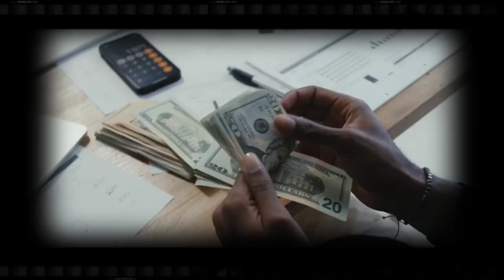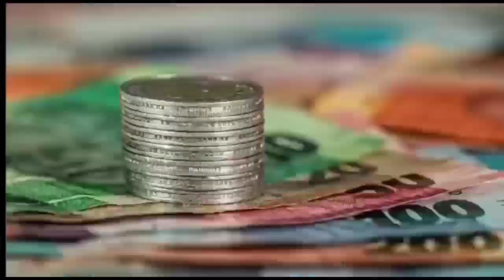Comment devenir Riche avant 2024 ?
🔥 Pour bénéficier des formations du CIIA, remplis le formulaire suivant 👉🏾

Crypto Investment In Africa – CIIA est une initiative ayant pour mission de former et surtout d’accompagner un maximum d’Africains de tout bords dans le monde de la cryptomonnaie en Afrique et ailleurs.

Nous le faisons parce que nous sommes plus que convaincu que la cryptomonnaie et la Blockchain ont le potentiel de désenclaver l’Afrique financièrement et de redonner à chaque Africain sa liberté financière.

La cryptomonnaie ne connait pas de nationalité, ni de sexe, ni de race, ni aucun autre de ces critères discriminatoires… La cryptomonnaie n’a aucune limite géographique et est accessible de partout dans le monde entier juste avec un smartphone et une connexion internet… La cryptomonnaie appartient tout simplement à tout le monde et à personne !

C’est la toute première fois depuis plusieurs centaines d’années qu’une révolution donne les mêmes chances de réussite à tous les êtres humains. Que tu sois camerounais, Burkinabé, Malien, Chinois, Russe ou Américain, tout le monde a les même chances de s’enrichir avec la cryptomonnaie !

Pour être plus pratique, je te donne quelques cas d’utilisation. Avec la cryptomonnaie tu peux :
- Protéger Ton patrimoine contre l‘inflation
- Rentabiliser Tes épargnes au lieu de les laisser dormir quelque part
- Préparer Ta retraite en toute indépendance
- Emprunter de l‘argent gratuitement pour financer tes projets réels

C’est une opportunité inouïe pour chaque Africain d’atteindre la liberté financière d’abord individuellement et ensuite et surtout collectivement… Bien entendu à condition de comprendre comment ça fonctionne.

📺 Vidéos Essentielles 📺

⛓️ 🔗 Liens utiles 🔗 ⛓️